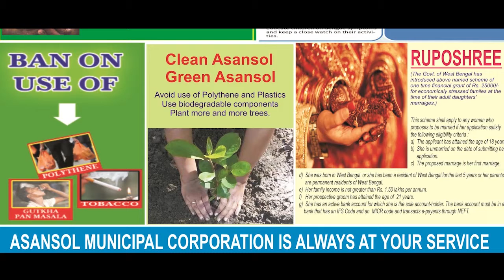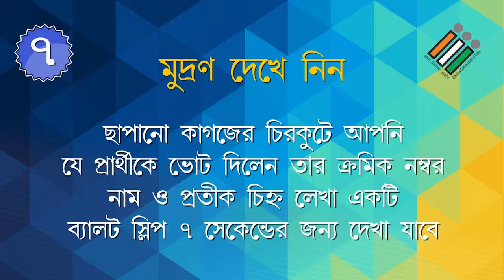আলিপুরদুয়ারে শেষ নির্বাচনী প্রচার সারলেন তৃণমূল প্রার্থী ||09042019||ANMNEWS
সুদীপ ব্যানার্জী ,আলিপুরদুয়ার : কোচবিহার লোকসভা কেন্দ্রের তৃনমুল কংগ্রেসের প্রার্থী পরেশ চন্দ্র অধিকারী নির্বাচনী প্রচার মঙ্গলবার শেষ করলেন। আজ কোচবিহারের শহিদ বাগ থেকে কোচবিহার পৌরসভার পক্ষ থেকে এক মহা  মিছিল বের হয়ে সমগ্র কোচবিহার শহর পরিক্রমা করে।এবারের লোকসভা নির্বাচনে এই প্রথমবার তৃনমুল কংগ্রেস প্রার্থী কোন মহামিছিলে উপস্তিত ছিলেন।এই মিছিলে প্রার্থীর সাথে কোচবিহার পৌরসভার চেয়ারম্যান ভুষন সিংকেও অংশগ্রহণ করতে দেখা যায়।  মিছিলে  ১২০০ তৃনমুল কর্মীরা অংশগ্রহণ করে। প্রার্থী পরেশ চন্দ্র অধিকারী এ.এন.এম নিউজ চ্যানেলকে বলেন উন্নয়নই একমাত্র  আমাদের হাতিয়ার এবারের নির্বাচনে। মমতা বন্দ্যোপাধ্যায় যে উন্নয়ন করেছেন তার ফল ভোট দিয়েই মানুষ প্রমান দিবে।একই সঙ্গে  তিনি এও বলেন আগামী দিনে দিল্লীতে যে জোট সরকার হবে তাতে মমতা বন্দ্যোপাধ্যায় নেতৃত্ব দেবেন এটাও আমরা এবারের প্রচারে রাখছি। পাশাপাশি চেয়ারম্যান ভুষন সিং একই কথা বলেন আমার ভাওতা দিয়ে ভোট গ্রহণ করিনা।আগামী দিনে আমরা মানুষের জন্য আরও বেশী উন্নয়ন করবো।